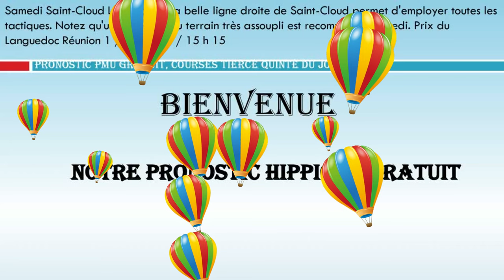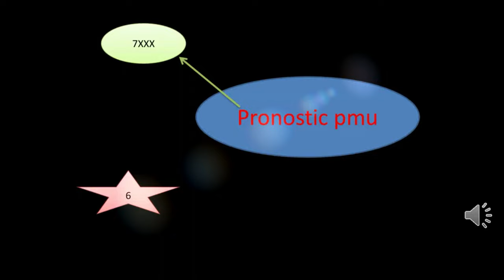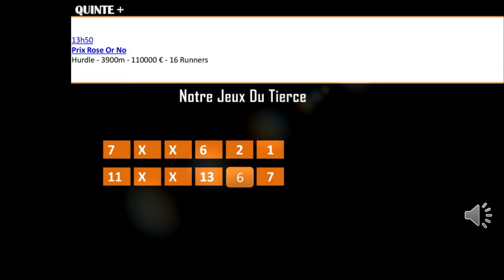PRONOSTC PMU 13 04 2023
Pronstic
 13h50
Prix Rose Or No

Hurdle - 3900m - 110000 € - 16 Runners